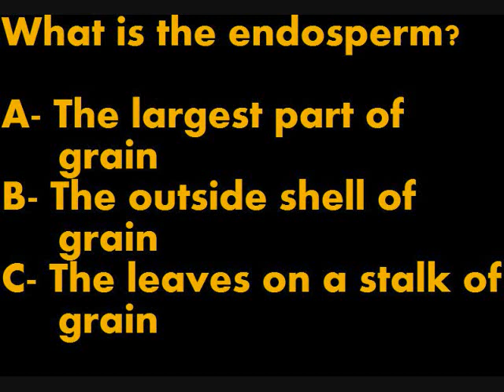Whole Grain Quiz #8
Nutrition Project for CLSS 1100 by Alicia, Christy, and Megan